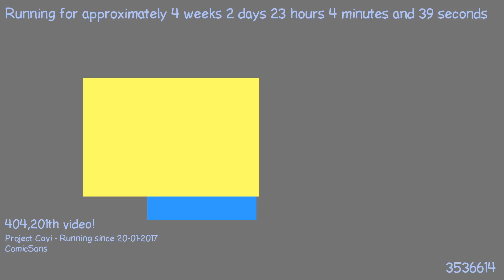1487624934 - Webdriver Cavi - H2